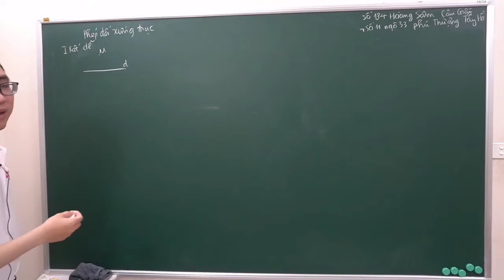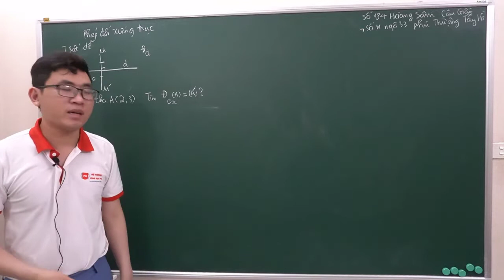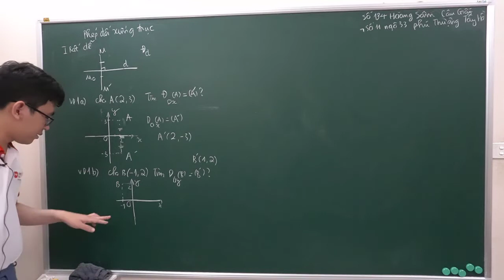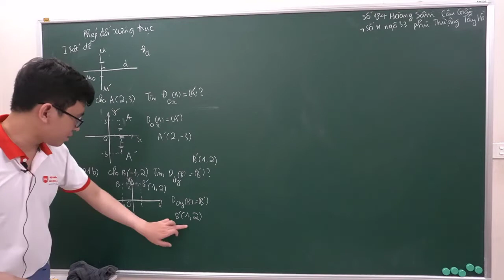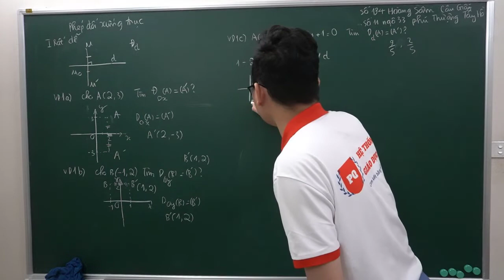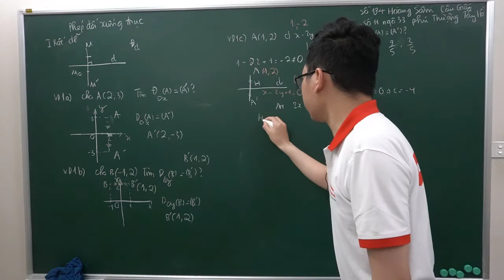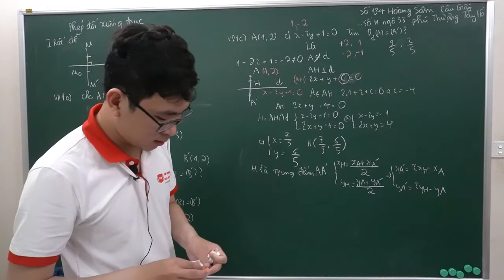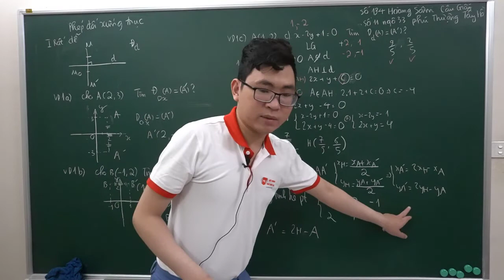Phép đối xứng trục siêu nhẩm fast and furious (phần 1) | Lớp 11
❤️  Lớp Học Hệ Thống Giáo Dục PQ❤️
✔︎ Thầy đảm bảo lộ trình, phương pháp học hiệu quả môn toán
✔︎ Kiểm tra đầu vào, xếp lớp phù hợp, lớp học số lượng 10, 16 hs
✔︎ Mỗi buổi thông báo kết quả học tập
✔︎ Kiểm tra đánh trước thi giữa học kỳ, học kỳ
✔︎ Hỏi bài, trả lời bài nhanh chóng, video bài giảng xem lại
✔︎ Thầy dạy siêu dễ hiểu, siêu nhiệt tình, học sinh siêu chăm chỉ
✔︎ Lớp học nội quy rõ ràng, hs siêu chăm cuối tháng nhận thưởng siêu to
✔︎ Học sinh mới thầy hỗ trợ 3 buổi đầu vào học lúc đấy sẽ hiểu
✨✨Bonus từ chuyên gia:
👉🏻Phương pháp hướng tới mục tiêu, kế hoạch học tập, quản trị thời gian, thấu hiểu tâm lý
☎️  Cách thức đăng ký:
- Gọi điện thoại vào số thầy hoặc zalo: 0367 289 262
- Inbox vào fb thầy: Phương Quân
🏫  ĐỊA ĐIỂM  :
CS1 : Số 134 Hoàng Sâm - Cầu Giấy
CS2 : Số 11 Ngõ 33 Phố Phú Thượng